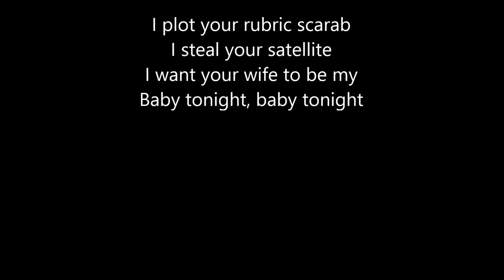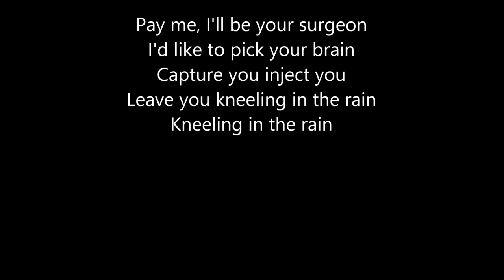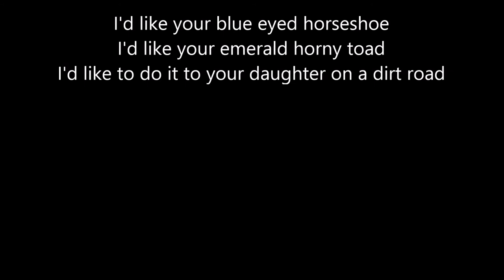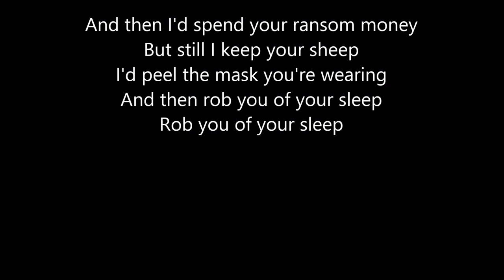Blue Oyster Cult - Career of Evil (lyrics)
Lyrics:
I plot your rubric scarab
I steal your satellite
I want your wife to be my
Baby tonight, baby tonight

I choose to steal what you choose to show
And you know I will not apologize
You're mine for the taking

I'm making a career of evil

Pay me, I'll be your surgeon
I'd like to pick your brain
Capture you inject you
Leave you kneeling in the rain
Kneeling in the rain

I'd like your blue eyed horseshoe
I'd like your emerald horny toad
I'd like to do it to your daughter on a dirt road

And then I'd spend your ransom money
But still I keep your sheep
I'd peel the mask you're wearing
And then rob you of your sleep
Rob you of your sleep